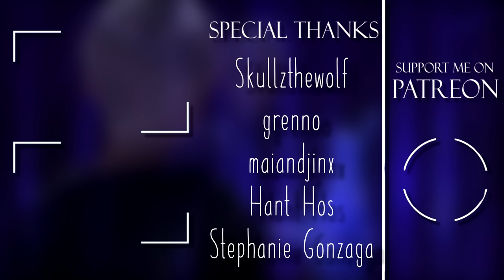❝The Spirit's Guardian❞ Jack Frost & Elsa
I have made a Jelsa video. I didn't think I would make this xD This video is half a test, and half I really wanted to work with Frozen 2 Elsa, who is waaay easier to mask than Jack.

Story:
-Elsa, the Spirit, sends out a signal for Jack before she freezes
-Jack hears a familiar voice but can't remember from where
-He goes to Ahtohallan where Elsa is
-He unfreezes her
-They meet, Elsa saying she missed him
-He doesn't remember her
-She tells the story of how he died and the Moon promising to make him a Guardian
-Jack finally remembers, and is happy to see her again
-yay

Some Jack masks belong to xFrostedmoonlightx
°˖✧◝(⁰▿⁰)◜✧˖°
🌸 Video: Frozen 2, Rise of the Guardians
🌸 Programs: Sony Vegas, After Effects